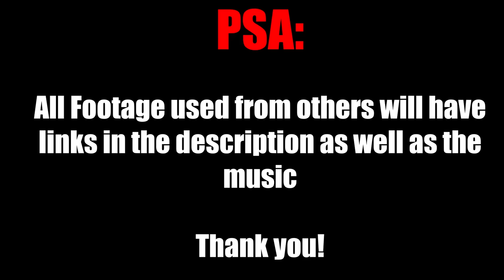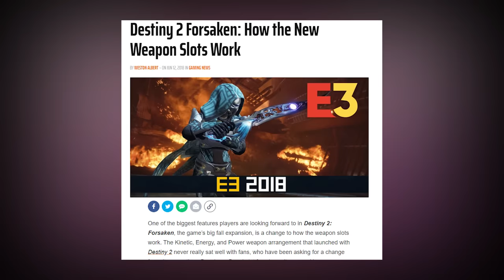The Wildest 24 Hours in the History of Destiny - Destiny 2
This video highlights the wildest 24 hours in Destiny history, Last Wish Raid Race! The players that you will see include: Datto, Gigz, Gladd, Sweatcicle, ProfessorBroman, Teawrex, and Tfue ?? This raid was released September 14th, 10 days after the release of Destiny 2: Forsaken on September 4th. The stakes were incredibly high here with the 1000 voices, the special 24 hour raid emblem, and a brand new title belt on the line! This video recaps the events in as best detail as possible with many funny and serious/ great moments! This video also explains raid encounters and the way they were supposed to be done at the time including: Kali the Corrupted, Shuro Chi the Corrupted, Morgeth the Spirekeeper, Vault, Riven of 1000 voices, and Queenswalk! This video also recaps the impact of this raid and what it did for the rest of the year of Forsaken and even now; that includes: The Corrupted Strike, The Citadel Crucible Map, The Dreaming City Gambit Map, the 15 wishes of the dreaming city (15th one still to be discovered), and finally THE SHATTERED THRONE! I hope you enjoy this one as it's my most ambitious video yet.

Time Stamps of Each Part:
Start: 00:00
Context: 00:23
The Beginning of the race: 03:14
Shuro Chi: 05:41
Morgeth: 08:09
Vault: 10:17
Riven: 16:46
Queenswalk: 24:31
Epilogue: 28:36
End Bloopers and final words: 33:45